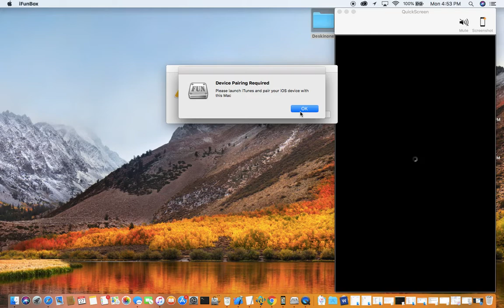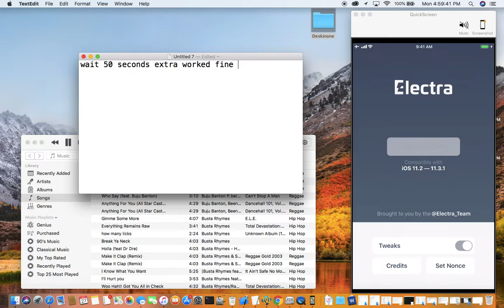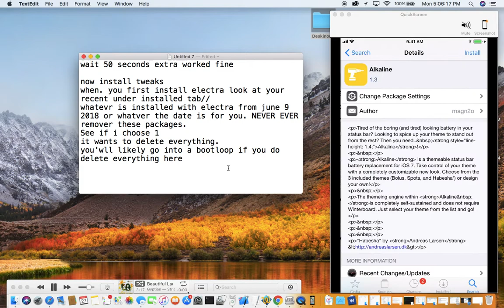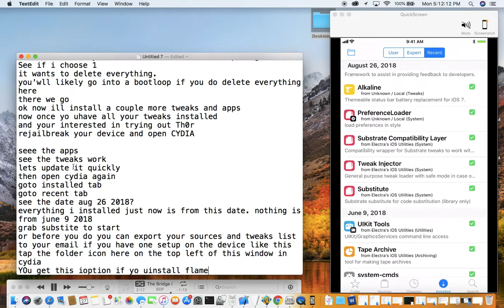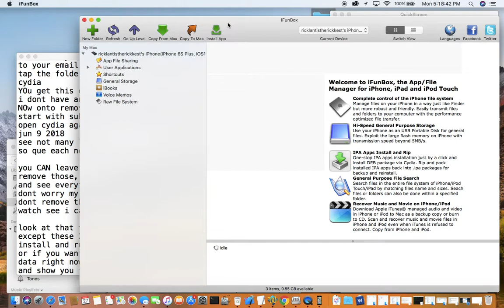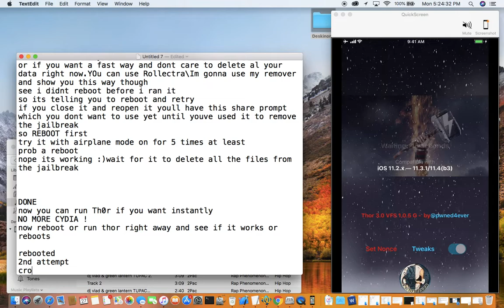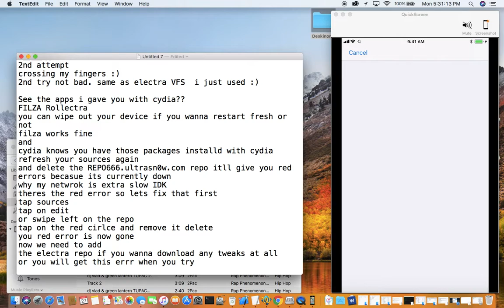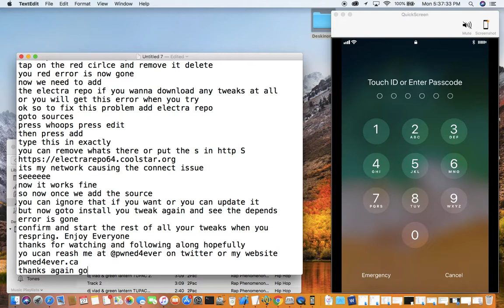Detailed video of installing/removing Electra/tweaks/My Electra-Th0r Remover/Th0r, Fix any Cydia err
long detailed video of install Electra jailbreak - install & remove tweaks. Run Electra/Th0r remover & th0r, fix errors in cydia
No details needed just watch please. keep trying both apps until they work, they shouldn't take more then 5-10 attempts with airplane mode on. You don't need to sign out of anything or turn off anything. if you have problems, hit me up on twitter, cheers and I hope it works for you like it does myself.
for any further questions please hit me up on twitter.
btw Electra seems to work for the most part, if you wait a bit longer then the normal wait time. Although if your having black screen issues in the app or it just won't enable or jailbreak and you've tried waiting 3 mins before using electra. also tried multiple times like 20+ with airplane mode on. Then you can try out Th0r if you'd like, and hope for the best. Good luck to everyone.
You can also follow this guide for any other jailbreak, you can simply delete all your user installed tweaks and switch to another jailbreak, as long as you don't delete Cydia main packages you should be fine. Or you can use Cydia eraser for other iOS versions below iOS 11.